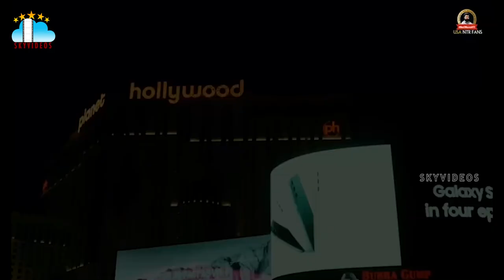NTR Prabanjanam USA vs NTR Fans Hungama RRR